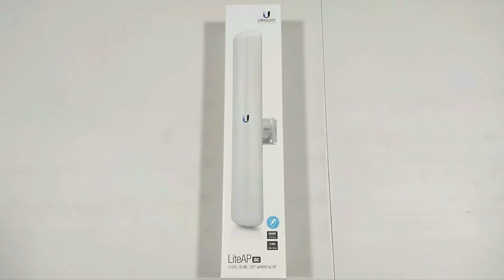Unboxing Ubiquiti LAP 120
Este modelo de Estacionbase económica nos permite tener un AP PTMP para unos 25 clientes y se recomienda para unos 3Km como máximo.
Dentro de sus bondades encontramos que es una solución integrada de la linea AC de AirMax con todas las ventajas del sistema operativo AirOS 8